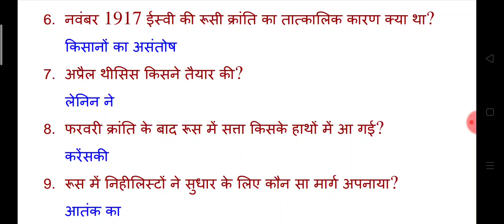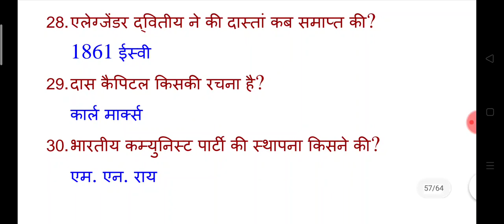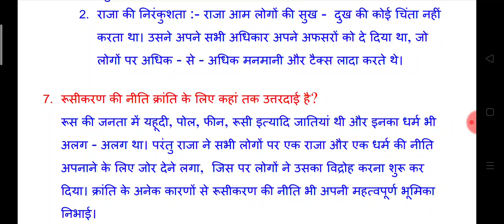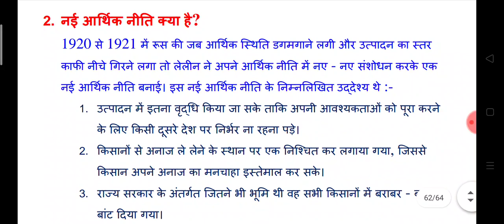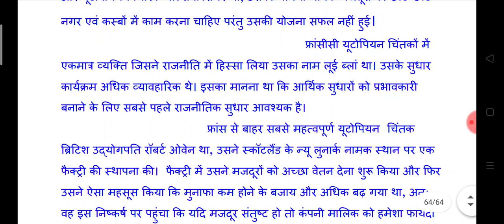2. समाजवाद एवं साम्यवाद !! Socialism & communism !! class 10th history !! Part :- 5 !! Bihar board!!